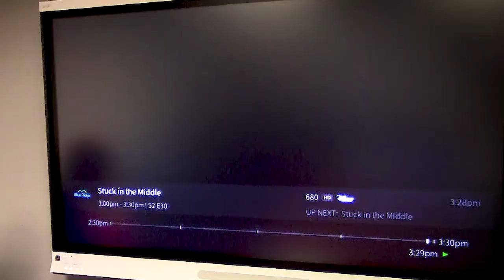Your Voice Is My Command | Blue Ridge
Watch our Blue Ridge employees put the voice remote to the test!

Blue Ridge is a leading provider of high-speed Internet, TV, and  phone services in northeastern and southeastern Pennsylvania.